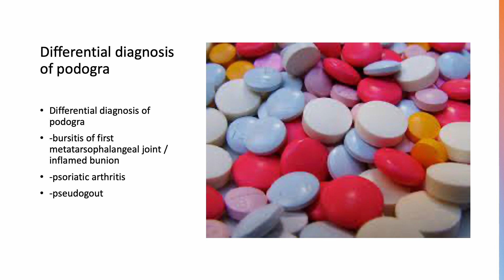Medical Zone - Differential Diagnosis of Podogra